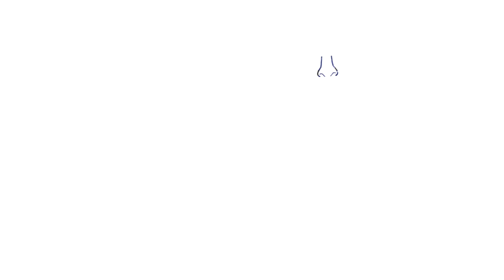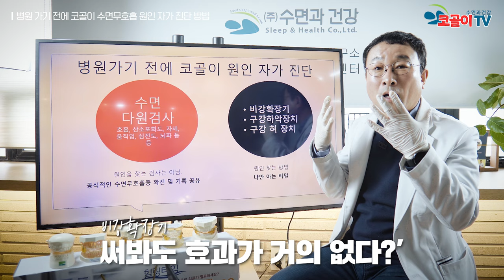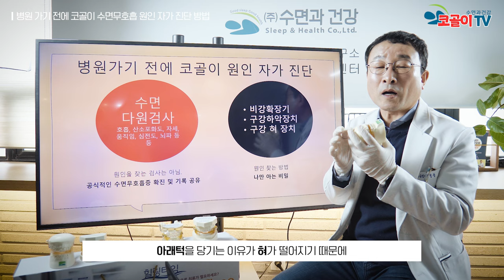코골이 수면무호흡 병원 가지 않고 고칠 수 있는 방법. 수술 양압기 안 쓰고 간단하게 해결하자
오늘은 코골이와 수면무호흡, 병원을 가기 전에 셀프 진단법과 해결법에 대해서 알아보겠습니다.
저희 코골이 구강장치 5세대는 아래턱을 당겨 기도를 확장해줄 뿐만 아니라 혀가 쳐지는 것을 방지하는 기술을 가지고 있습니다.
대한민국 코골이 구강장치 5세대 최초 개발자 황청풍 대표가 전해주는 병원 가기 전 우리가 해볼 수 있는 자가 진단법을 보시고 자신에게 맞는 해결법을 찾아보세요.

상담 신청을 통해 전문가와 코골이 원인과 해결법을 알아보세요.